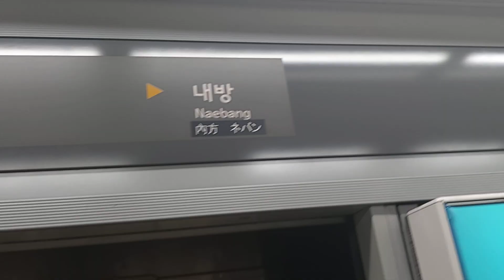서울교통공사 7호선 온수행 열차 고속터미널역 발차